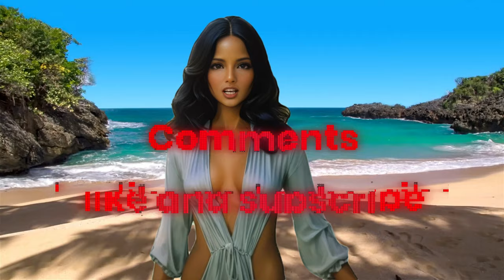"Black Emanuelle: A Journey Through Every Film in the Series" 4K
Hey there, movie enthusiasts!
Today, we're diving into the tantalizing world of the "Black Emanuelle" film series.
This iconic series has left its mark on the world of cinema for its unique blend of erotica and adventure.
In this video, we'll explore the complete list of movies from the Black Emanuelle series.